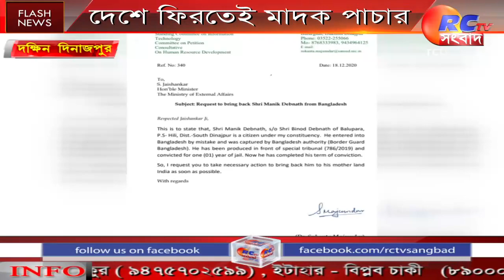Drug Trafficking Case | Arrest | দেশে ফিরতেই মাদক পাচার মামলায় গ্রেফতার যুবক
The youth, who had been detained in Bangladesh for a long time, was arrested by the police of Hili Police Station in South Dinajpur on a charge of drug trafficking. It is learned that the youth named Manik Debnath returned to India from Bangladesh through Healy border on July 13. Manik Debnath, a resident of Healy, was imprisoned in Bangladesh three years ago for entering the country illegally. Although the sentence expired, he could not return to the country due to legal complications. In this situation, his family members approached the MP of Balurghat Sukanta Majumdar to bring him back. Sukant Majumder, a BJP MP from Balurghat, contacted the Home Department for humanitarian reasons and arranged for his return. Then on July 13, the Bangladesh government handed him over to India. But Manik Debnath was arrested by the Healy police as there was an old drug trafficking case against him. The incident has caused a stir in the area. According to police sources, there were allegations against him in a narcotics case in 2016. The arrested youth was taken to Balurghat district court on Sunday.

দীর্ঘদিন ধরে বাংলাদেশে আটকে থাকা যুবক বাড়ি ফিরতেই মাদক পাচারের মামলায় গ্রেফতার হল দক্ষিণ দিনাজপুরের হিলি থানার পুলিশের হাতে। জানা গিয়েছে গত ১৩ ই জুলাই হিলি সীমান্ত দিয়ে বাংলাদেশ থেকে ভারতে ফিরে আসে মানিক দেবনাথ নামে ওই যুবক। হিলির বাসিন্দা মানিক দেবনাথ বছর তিনেক আগে অবৈধভাবে বাংলাদেশে প্রবেশ করায় সেদেশে বন্দি ছিলেন। সাজার মেয়াদ শেষ হয়ে গেলেও আইনি জটিলতায় দেশে ফিরতে পারছিল না। এমতাবস্থায় তার পরিবারের লোকজন তাকে ফিরিয়ে আনতে বালুরঘাটের সাংসদ সুকান্ত মজুমদারের দ্বারস্থ হন। বালুরঘাটের বিজেপি সাংসদ সুকান্ত মজুমদার মানবিকতার খাতিরে দেশের স্বরাষ্ট্র দপ্তরে যোগাযোগ করে তার ফিরিয়ে আনার ব্যবস্থা করেন। এরপর গত ১৩ জুলাই বাংলাদেশ সরকার তাকে প্রত্যার্পন করে ভারতের হাতে। কিন্তু ওই মানিক দেবনাথের বিরুদ্ধে পুরনো মাদক পাচারের মামলা থাকায় তাকে হিলি থানার পুলিশ গ্রেফতার করেছে। এই ঘটনায় চাঞ্চল্য ছড়িয়েছে এলাকায়। পুলিশ সূত্রে জানা গিয়েছে, গত ২০১৬  সালে তার বিরুদ্ধে নারকোটিক মামলায় অভিযোগ ছিল। রবিবার ধৃত যুবককে বালুরঘাট জেলা আদালতে তোলা হয়।